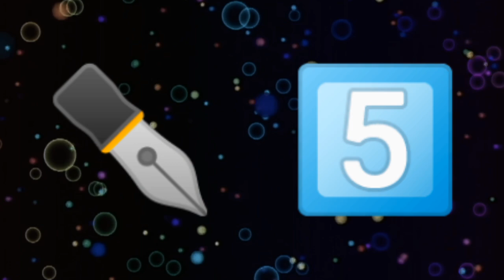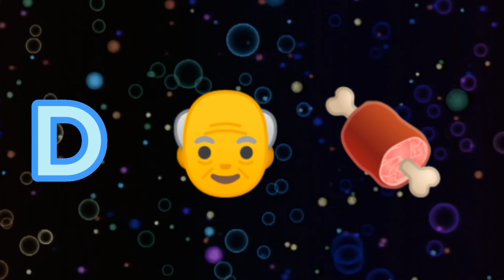guess the brands/guess the brands by emoji//success to us motivation//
guess the brands
guess the emoji
guessing game